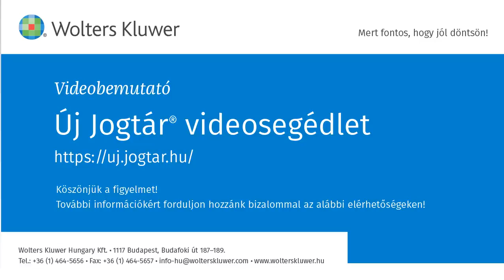Jogtár - Váltás a pulton az adatbázisok és a keresések között